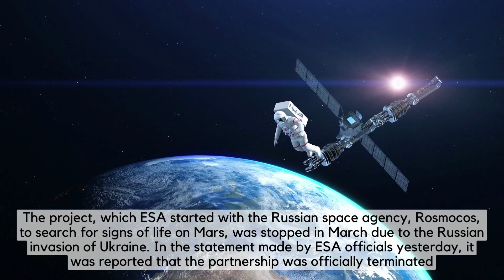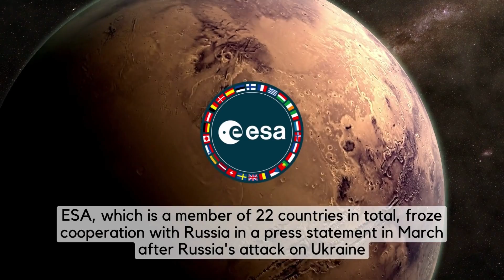European Space Agency ends cooperation with Russia for Mars expedition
The project, which ESA started with the Russian space agency Rosmocos to search for signs of life on Mars, was stopped in March due to the Russian invasion of Ukraine.

In the statement made by ESA officials yesterday, it was reported that the partnership was officially terminated.

ESA President Josef Aschbacher, who made a statement on social media, stated that the ESA board of directors came together to discuss the issue and that such a decision was taken due to the continuation of the Russia-Ukraine war, which caused the suspension of cooperation between the two institutions.

"The board of directors asked me to end the cooperation with Roscosmos on the ExoMars Rover and Surface Platform projects. We will make a press release on July 20 on how we will move the projects forward with the new partners," Aschbacher said.

ESA and Roscosmos were working on the ExoMars Rover project to study the surface of Mars.

Europe's first robotic cruise on the planet Mars was expected to take place in the fall.

ESA, of which 22 countries are members in total, froze cooperation with Russia in a press statement made in March after Russia's attack on Ukraine.

Until today, ESA and Roscosmos continued their cooperation despite the disagreements between the countries. However, Russia's invasion of Ukraine became the breaking point between the two institutions.

On the other hand, Russia continues to work with NASA, the space agency of the United States, on the International Space Station, a spaceport placed in low Earth orbit.

The International Space Station, which can also be described as "a monument representing the end of the Cold War," in the words of the US-based New York Times newspaper, has become a symbol of scientific cooperation between Washington and Moscow for 20 years.